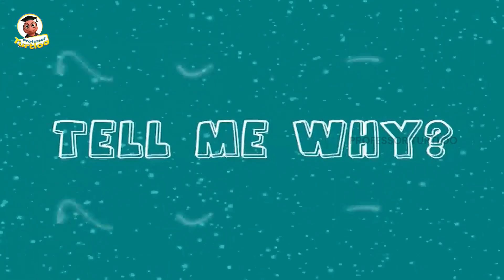Does Honey Get Spoilt? | Tell Me Why | Kids Learning Video | Educational Video | Professor Turtloo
Does Honey Get Spoilt? Join the clever Professor Turtloo and his funny friends to uncover the sweet secret behind honey's super-long shelf life!

In this fun and educational animated video, your child will learn:

What honey is and how it's made.

The amazing science that keeps honey from ever spoiling.

Fun facts about bees and this incredible natural food!

This video is perfect for toddlers, preschoolers, and any curious kid who loves to ask "Why?" Get ready for a delicious dive into the world of science and nature!